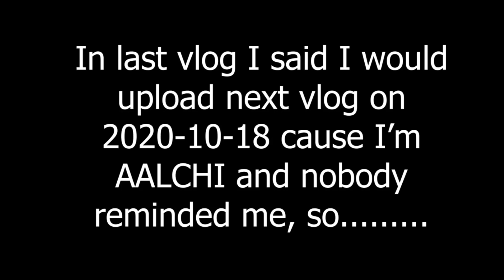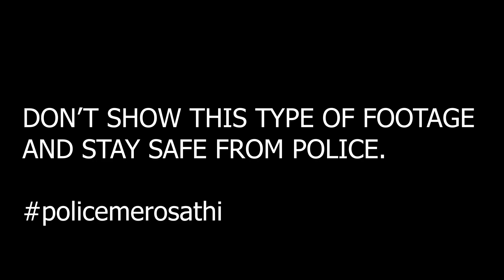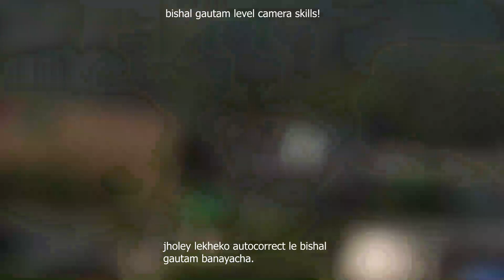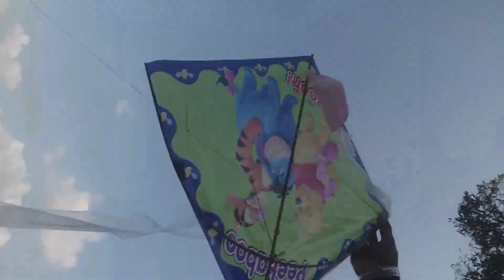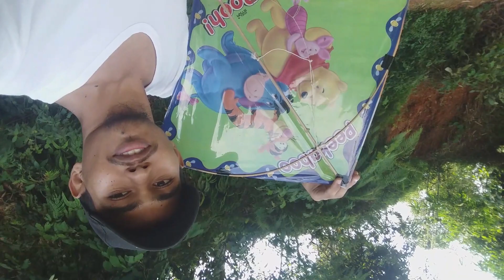Flying Kite During Dashain || Changa Vlog-II || Vlog-10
This was the time when we fly kite during Dashain. The warmup for this day is in the Previous Vlog "| Changa Vlog | Better than Sisan Dai ko Vlog 😂 || Dashain 2020 || Vlog-9 ||" watch it too. Not only during Dashain but kites are meant to be flown on any occasion.
Keep the culture going.🪁
We're (especially I'm) already late for this year but let's fill the sky with Kites next year.

14:25 ; Thumbnail

FEEDBACK IS HIGHLY APPRECIATED.

Grin Big😀😁
Grind Hard💯🙏⚡️👊